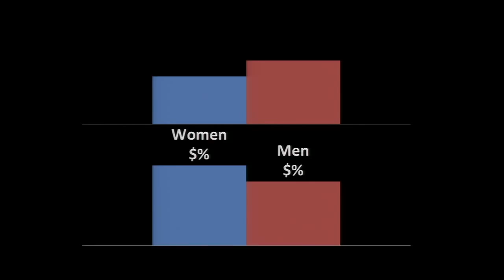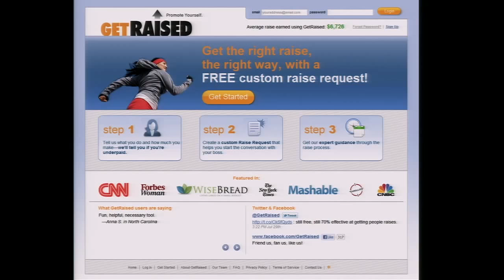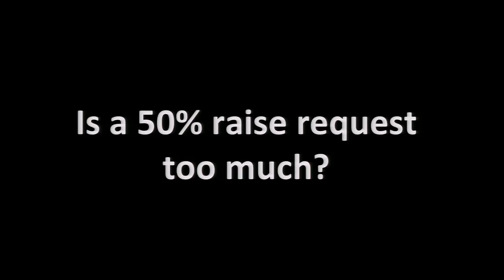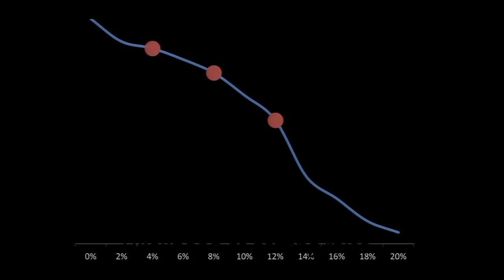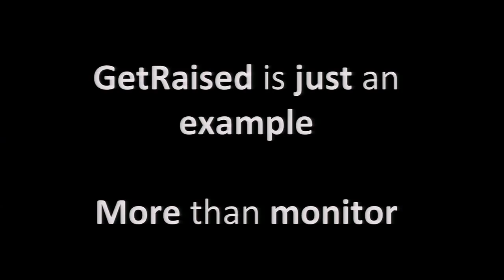Matt Wallaert: A Tale of Two Truths: Women are Terrible Savers (Until You Pay Them Fairly)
Almost everyone believes that we could be doing more with data, which often means either new ways of targeting ads or new kinds of visualizations and reports. Projects like non-profit Datakind and the UN's Global Pulse, however, have started to use data in different way: to solve social problems. In this talk, behavioral scientist Matt Wallaert discusses changing our perspective on data from incidental output to product input. Using his gender-pay-equity-focused site GetRaised.com as an example, Wallaert discusses the links between data sources and behavioral change, and encourages building more specific tools that take advantage of big data but use human behavior as the outcome metric. Don't just build infographics to view data, he suggests, but products that are data.

Wallaert is a behavioral scientist who has published a number of academic papers on how people make choices and how environments change behaviors.  An active member of the entrepreneurial community, he has done two successful startups, sits on the advisory board of a number of others, and builds side projects like GetRaised with pro-social goals.

This talk took place at the Ignite NYC 15 event, "Truth is a Moving Target: Oddities, Anomalies and Wonders with Data" event. 5 minutes and 20 slides rotating automatically in front of NYC's brightest geeks, what would you say? For nearly two years Ignite NYC has cultivated a vibrant community of artists, technologists, thinkers, tinkerers, and personalities to connect, develop new relationships and projects, and answer this challenge. Enlighten us, but make it quick!